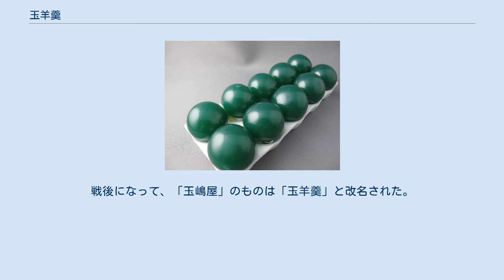玉羊羹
まりも羊羹。
北海道阿寒湖周辺で土産菓子として売られている玉羊羹。
 玉羊羹（たまようかん）とは、ゴム製の風船を容器として売られる球状になった羊羹のこと。
風船羊羹、ボンボン羊羹、異名として切腹羊羹とも。
 爪楊枝で刺したりして表面のゴム皮に傷をつけると、つるりと皮がむけて中身の羊羹が食べられる。
 日中戦争中の1937年に、福島県二本松市の和菓子店「玉嶋屋」が開発した。
戦場の兵士に送る慰問袋用の菓子として、日本陸軍から開発の指示が出されたものである。
以前から市販されていたアイスボンボン（風船に入ったアイスクリーム）を参考に、圧縮空気を使って風船に詰める装置を設計した。
風船に封入することで１か月以上の日持ちが可能になった。
当時は「日の丸羊羹」の商品名だった。
軍用のほかに、1939年に世界一周飛行を行った毎日新聞社の飛行機「ニッポン号」にも、同様の風船入り羊羹30個が機内食として搭載された。
 同じような風船入りの羊羹が他社でも生産され、駄菓子屋などでも売られた。
戦後になって、「玉嶋屋」のものは「玉羊羹」と改名された。
形状や開封時の面白さなどから、「まりも羊羹」（北海道）や「玉花火」（新潟県）のように土地の銘菓として売っているところもある。